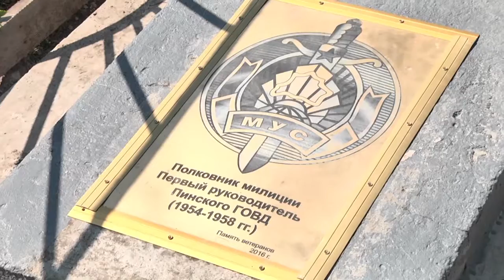В Пинске установлено место захоронения первого руководителя пинской милиции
Благодаря инициативности  и неутомимой работе председателем городского совета ветеранов органов внутренних дел и внутренних войск Антона Малащицкого  удалось установить место захоронения первого начальника пинской милиции Николая Семенова, руководителя, чей вклад в историю милиции Пинска неоценим.